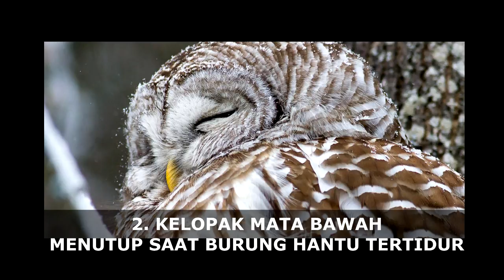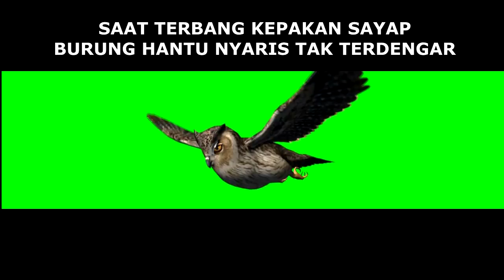8 FAKTA UNIK BURUNG HANTU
Like and Susbribe DELAPAN VIDEO
untuk mendapatkan informasi menarik lainnya.